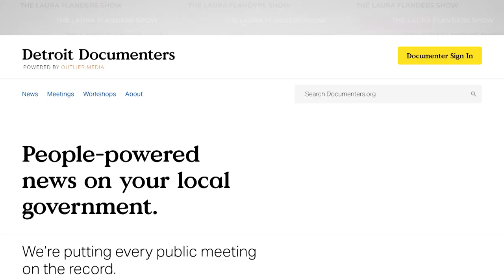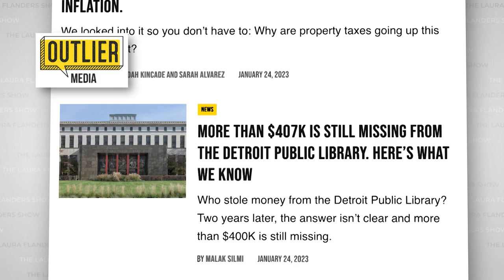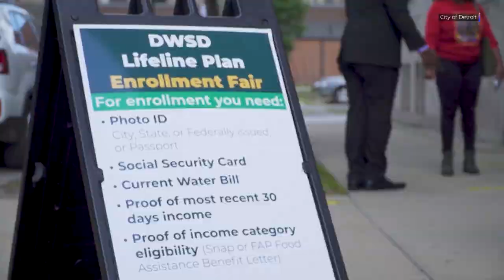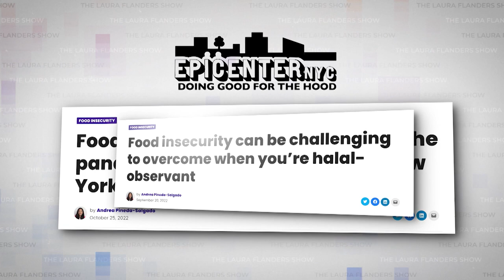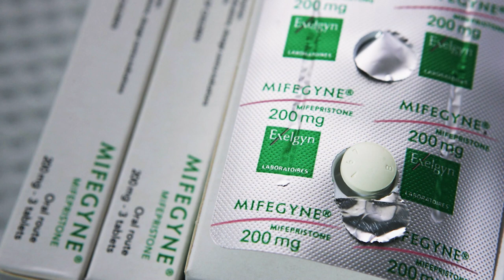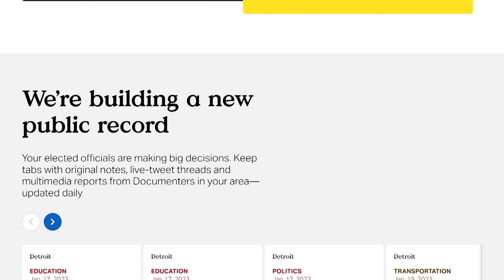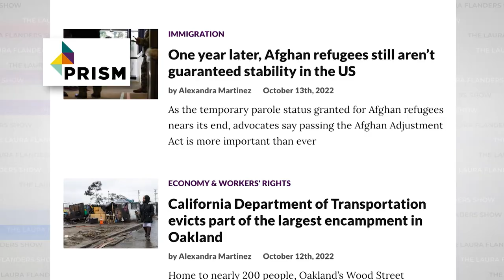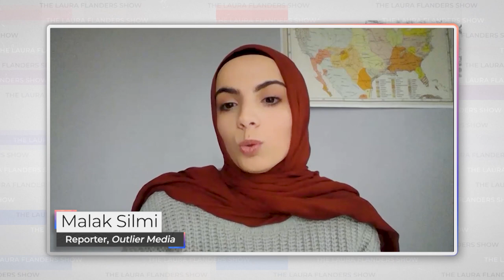Undercovered Realities / Innovative Reporters: BIPOC Media in 2023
Description: Water price hikes, the end of federal relief; what’s driving houselessness and food insecurity in 2023, and what’s life like for pregnant, LGBTQ and trans people in Ron DeSantis’s Florida? Our monthly Meet the BIPOC Press roundtable looks at the “undercover stories” likely to dominate the year ahead. How will our partners be reporting the stories that others don’t? Laura is joined by Mitra Kalita, the publisher of Epicenter-NYC, a newsletter based in Queens, New York, and the co-founder of URL Media, a network of Black and Brown community news outlets; Alexandra Martinez, Senior Reporter with Prism, whose reporting on such topics as immigration and the affordable housing crisis also appears in VICE, CNN, and other outlets; and Malak Silmi, the local government reporter for Outlier Media, a Detroit-based service journalism organization with a mission to empower Detroit residents to hold landlords, municipal government, and elected officials accountable for longstanding problems. What are some of their stories?

“This is the year that much of mainstream America is accepting that we are either in or about to enter our recession. For communities of color, we've been there for the last year.” - S. Mitra Kalita, Epicenter NYC

“[At] Prism, we are a BIPOC-led newsroom . . . That allows us to bring nuance to the reporting that we do. Without that nuance, you really can't have honest, truthful storytelling.” - Alexandra Martinez

“We employ citizens from across the city and the state to go into local meetings.. and simply document . . . This has helped serve a lot of reporters as well as a lot of citizens.” - Malak Silmi, Outlier Media
GUESTS:
S. Mitra Kalita: Co-Founder, URL Media; CEO & Publisher, Epicenter-NYC
Alexandra Martinez: Senior News Reporter, Prism
Malak Silmi: Reporter, Outlier Media

🎧  PODCAST:
Prefer to listen? Hear this week's episode on your favorite podcast platform (Available Monday, 1/30)

CREDITS
Executive Producer: Laura Flanders
Senior Story Producer: Sabrina Artel
Consulting Producer: Rory O'Connor
Editors: Nat Needham, David Neumann
Radio & Podcast Producer: Jeannie Hopper
Communications Manager: Janet Hernandez
Motion Graphics: Nat Needham